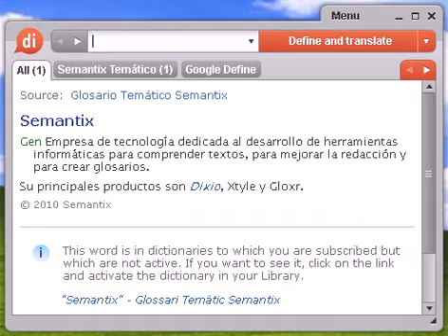Definición de placentario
placentario, diccionario, define, definir, significado, español, castellano, Dixio, placentaria, placentarias, placentarios